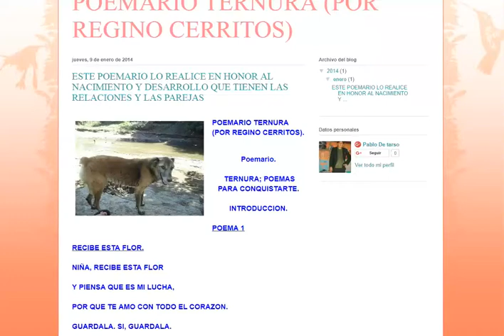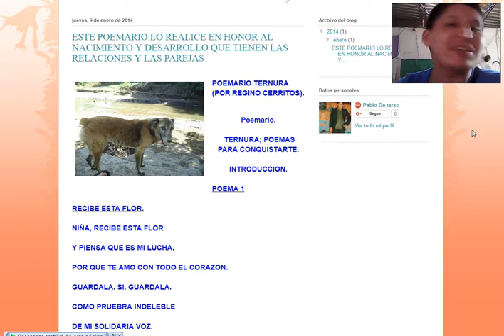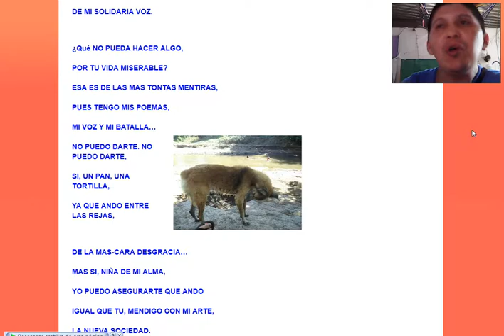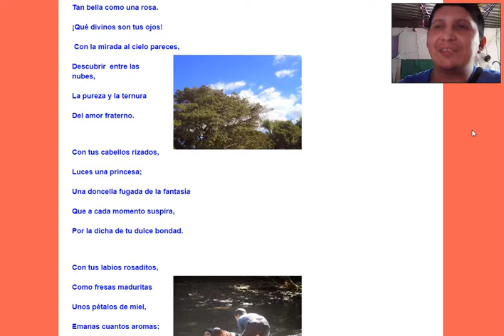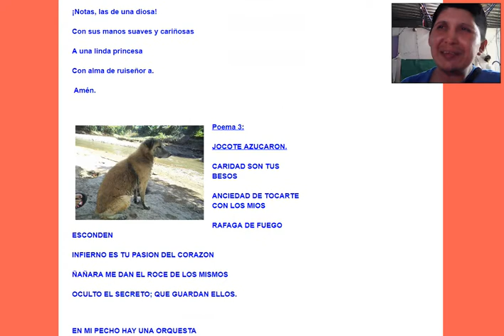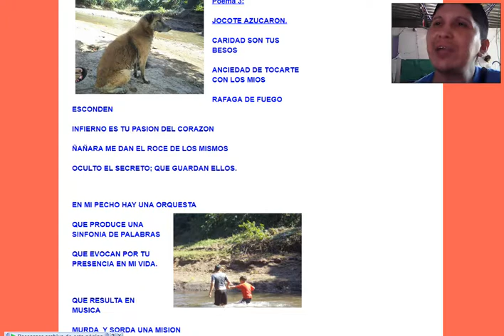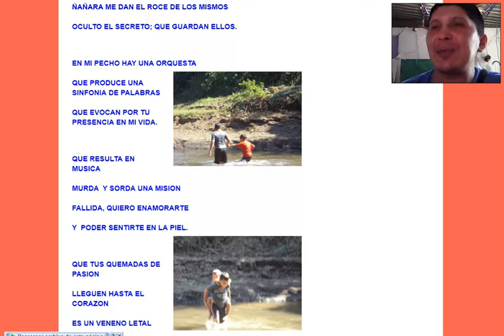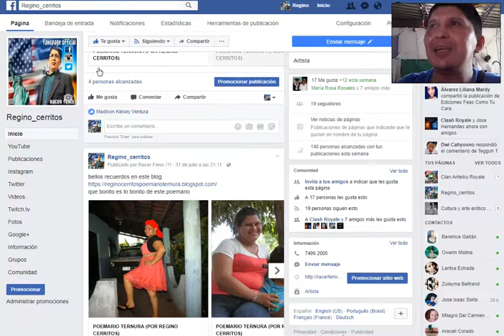poesia simple y rustica el arte a lo desnudo